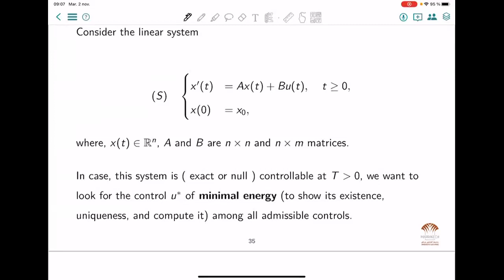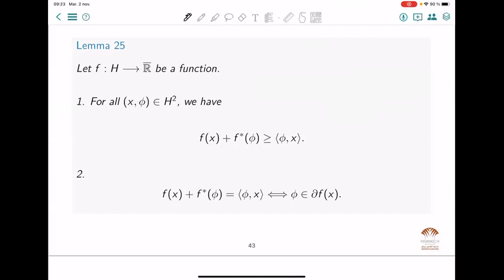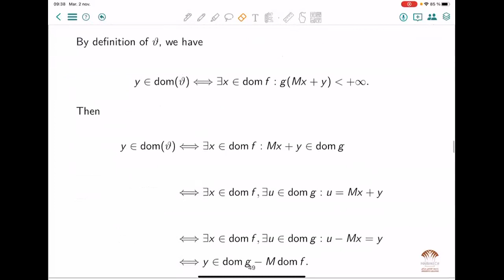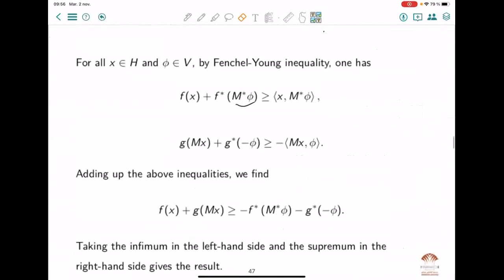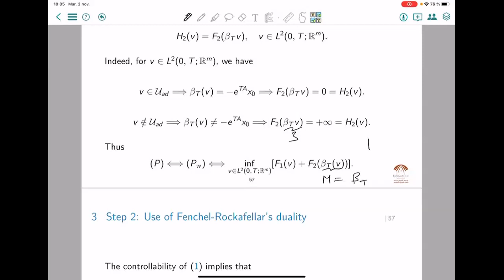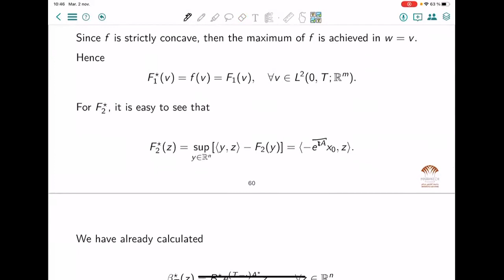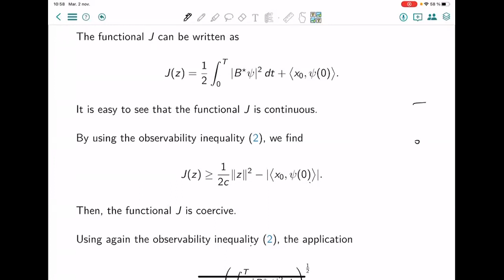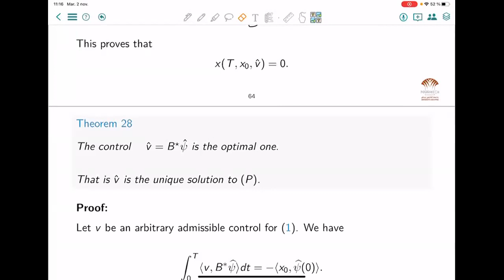OPEN DOCTORAL LECTURES - 3rd EDITION - PART II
Minimum Energy Control by Fenchel-Rockafellar Duality